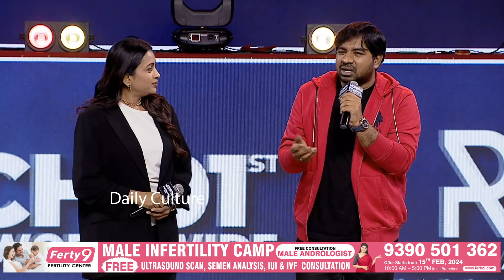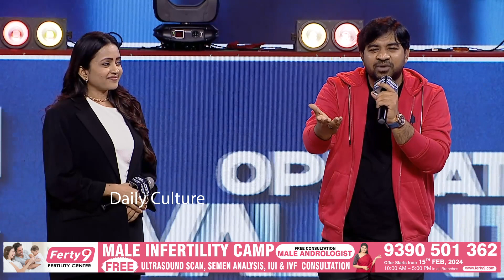Chiranjeevi Gets Emotional To Abhinav Gomatam Words @ Operation Valentine Pre Release Event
Operation Valentine is an Indian historical action thriller film Starring  Varun Tej, Manushi Chhillar, Navdeep and Mir Sarwar. Written & Directed By Shakti Pratap Singh Hada and produced by Sandeep Mudda.